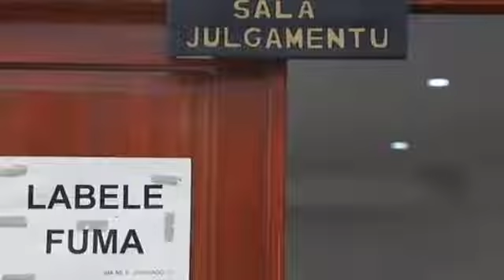KAYRALA MOSU IHA TRIBUNAL OECUSSE ASISSTE JULGAMENTO EX AMO RD.23 De Julho 2021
Xananista